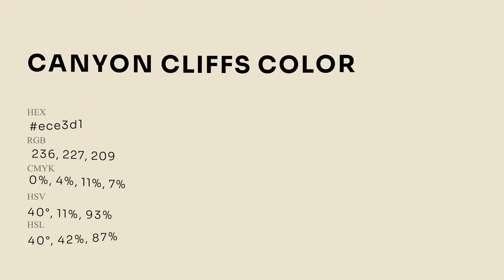Canyon Cliffs color ece3d1 hex Cool Yellow color ece3d1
What color is Canyon Cliffs ? ece3d1 hex, Cool Yellow color ece3d1

Hex ece3d1 Color Code is also known as Canyon Cliffs color